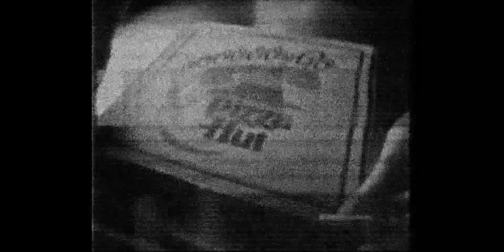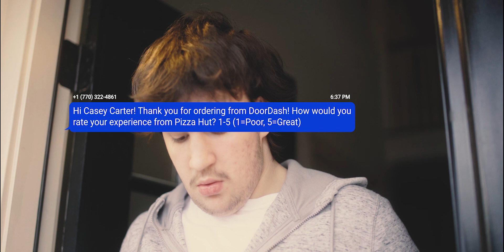EVOLVE I Daydream. 2021 Fulton County Film Festival Entry. A Sony A7iii Short Film.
Sony A7iii Short Film using Rokinon Cine, Samyang Cine, and the Sigma Art Lens.

The award show for the 2021 Fulton County Film Festival is 5/19 at 7pm.